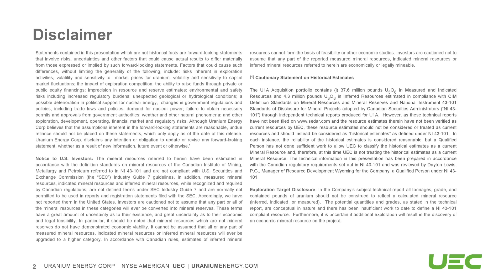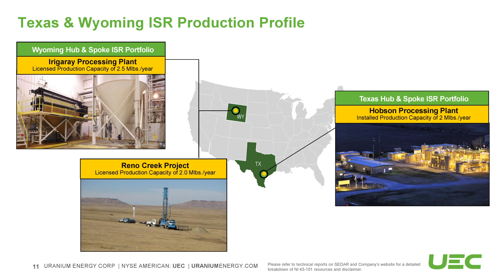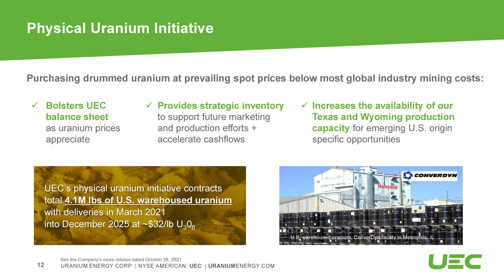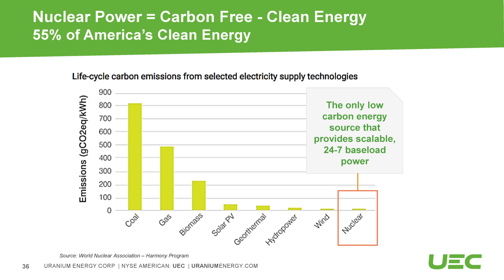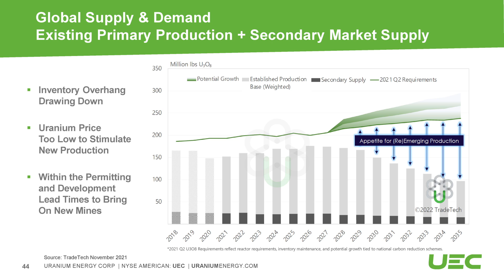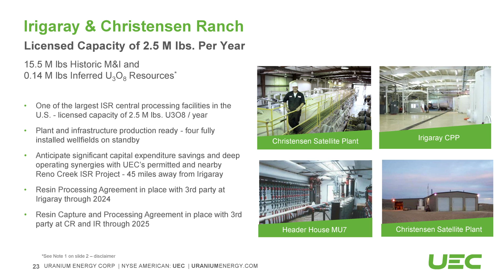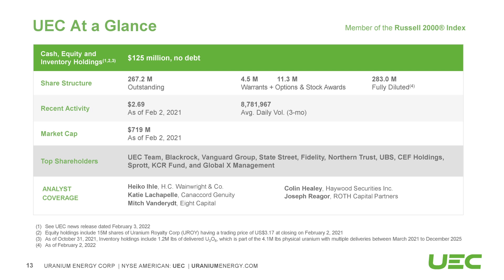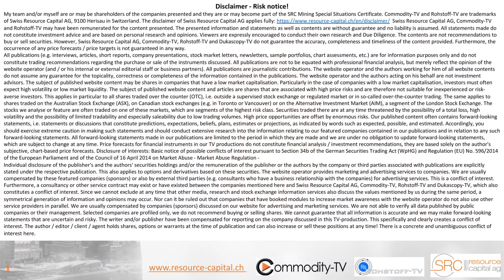Uranium Energy: CEO Update on Uranium One Americas Acquisition and Uranium Market Analysis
Interview with President & CEO Amir Adnani. Uranium Energy has completed the acquisition of Uranium One Americas and now has hub and spoke operations in both Texas and Wyoming. This means that there is a mining facility and a processing plant in each. This makes Uranium Energy the largest fully permitted and production-ready uranium company in the U.S., and it can begin production within a few months.

NYSE:UEC
Frankfurt:U6Z
WKN:A0JDRR